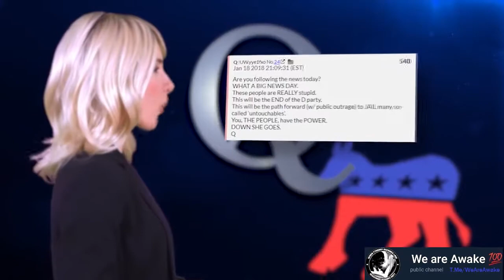Q-Anon Exposed "AGAIN" Don't ya just luv this gal 🙏🏻